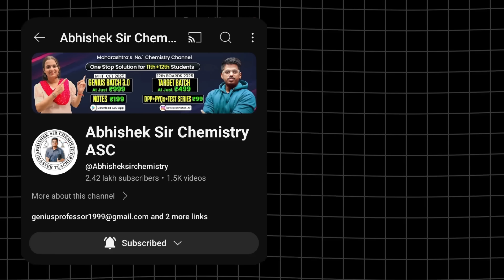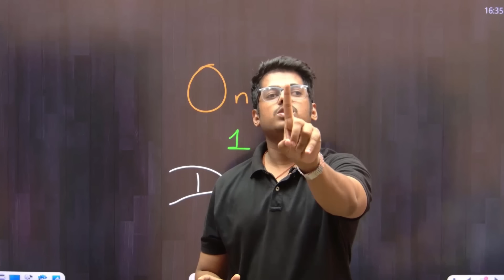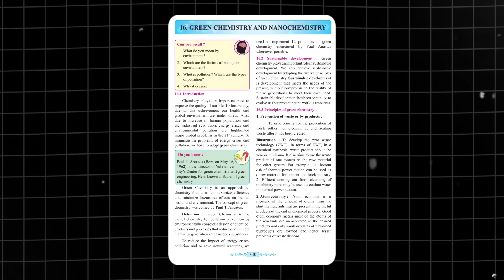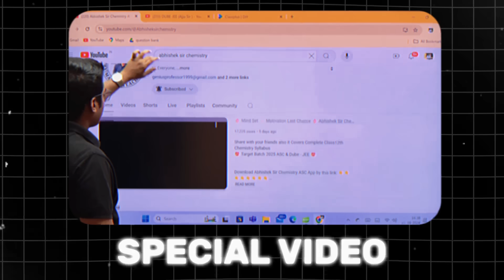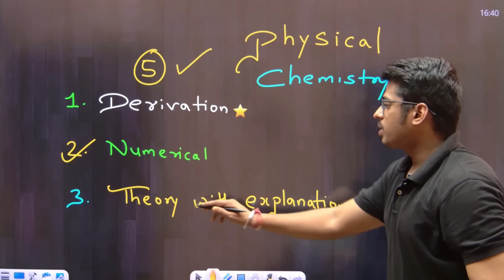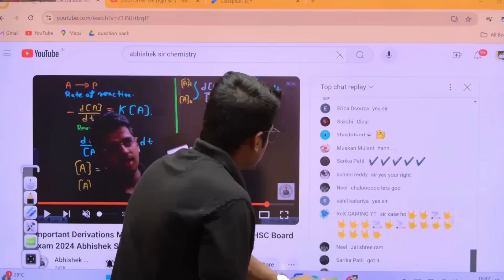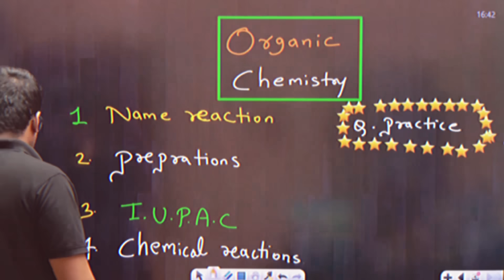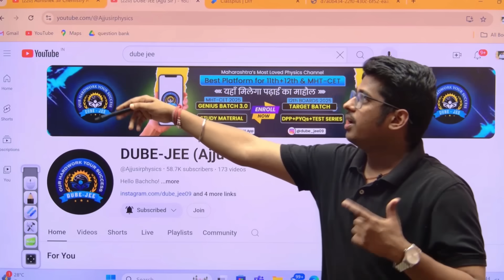🤯How to Study Chemistry for Class 12th🔥| Most Unique Strategy | By Abhishek Sir Chemistry ASC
🤩 Target Batch 2025 ASC & Dube - JEE 🤩

Org Code :- AASWF

Be
a
Genius.
class 12th strategy 2025
class 12th strategy 2024
class 12th strategy 2024 shobhit nirwan
class 12th strategy by shobhit nirwan
class 12th strategy 2024 25
class 12th strategy for boards
class 12th strategy commerce
class 12th strategy for neet
class 12th strategy from august
class 12th strategy 2025 jee
class 12th strategy video
class 12th strategy from september
class 12th strategy jee
class 12 board exam 2024 preparation maharashtra board
class 12 hsc board exam 2024
class 12 maharashtra board 2024 strategy
how to study for hsc board exam 2024
how to prepare for hsc board exam 2024
how to study physical chemistry for neet
how to study physical chemistry for jee
how to study physical chemistry class 12
how to study physical chemistry class 11
how to study physical chemistry for jee advanced
how to study physical chemistry for neet class 11
how to study physical chemistry for jee class 11
how to study physical chemistry for neet 2025
how to study physical chemistry for neet by amit mahajan sir
how to study physical chemistry nishant jindal
how to study physical chemistry amit mahajan sir
how to study physical chemistry for boards
how to study physical chemistry ncert for neet
how to study physical chemistry for neet 2024
organic chemistry by pankaj sir
organic chemistry by alakh pandey
organic chemistry by nitesh devnani
organic chemistry by pankaj sir one shot
organic chemistry by vt sir
organic chemistry by skm sir
organic chemistry by rohit agarwal
organic chemistry by akansha karnwal
organic chemistry by neeraj sir
organic chemistry by ashish sir
organic chemistry by khan sir
organic chemistry by anushka mam
organic chemistry by rakshita singh
abhishek sir chemistry mht cet 2024
abhishek sir chemistry solid state
abhishek sir chemistry halogen derivatives
abhishek sir chemistry one shot
abhishek sir chemistry solutions
abhishek sir chemistry class 12
abhishek sir chemistry ionic equilibrium
abhishek sir chemistry alcohol phenol ether
abhishek sir chemistry class 11